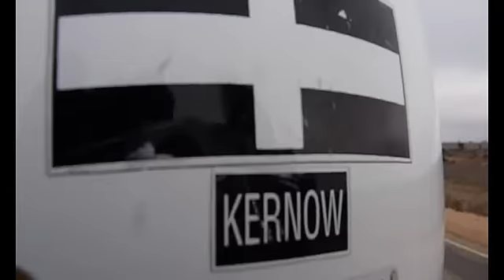The Nullarbor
Riding the Nullarbor